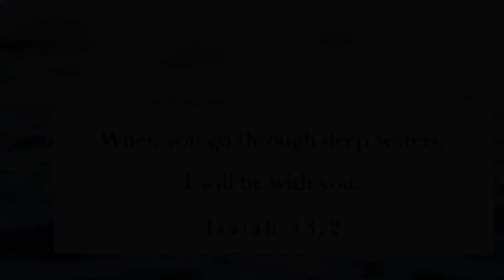Count Your Blessings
James 1:17 Every good and perfect gift is from above.